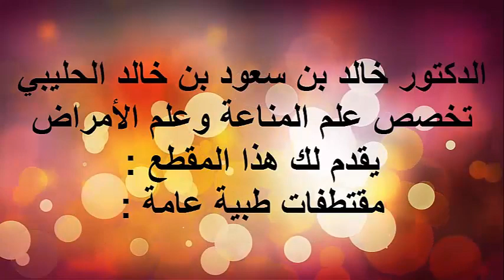اسنان كبار السن القسم 3 / الدكتور د.خالد بن سعود الحليبي اخصائي الطب الوقائي للأمراض .